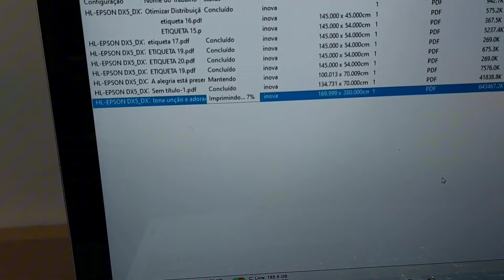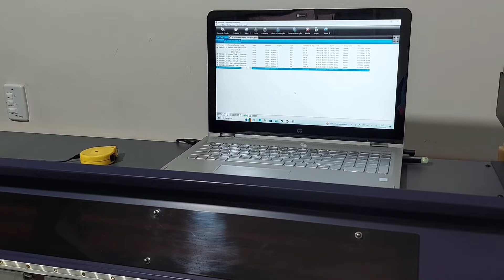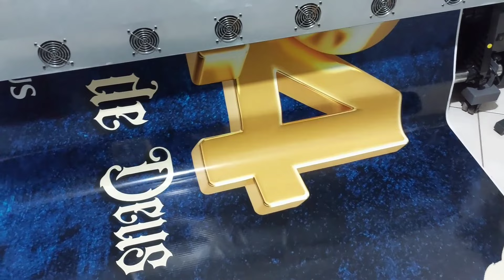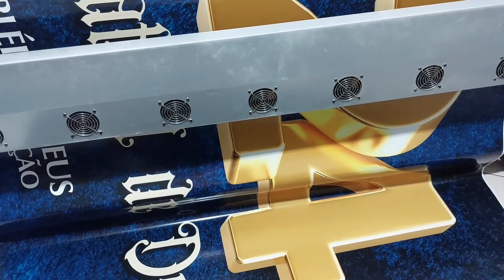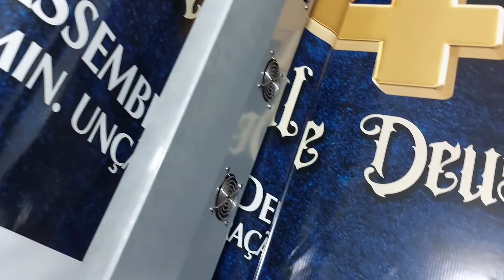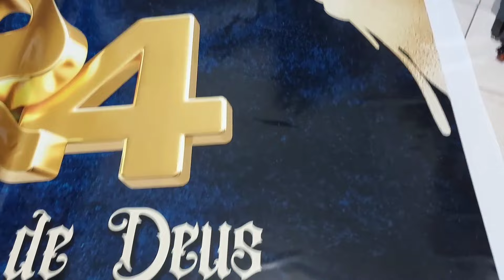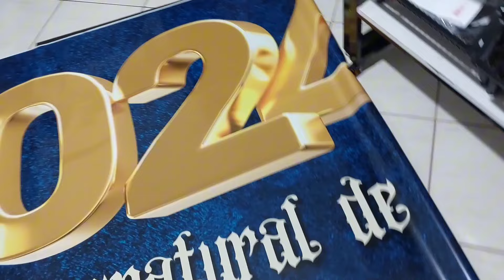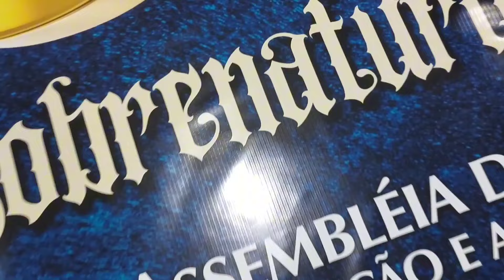IMPRIMINDO 4 METROS POR 1,80M DE LONA NA POLAR DX5 ECOSOLVENTE